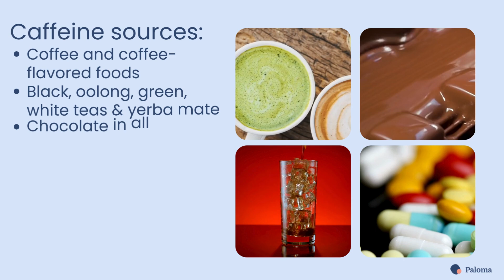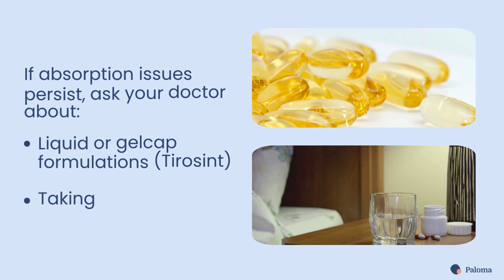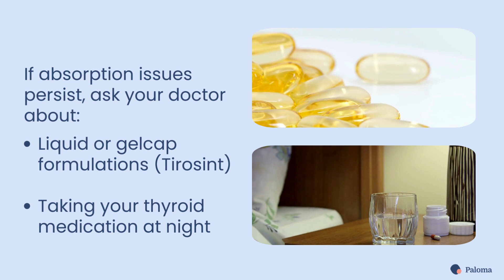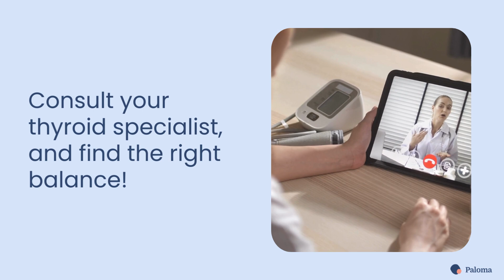Can Caffeine and Coffee Affect Your Thyroid?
In this video, find out about the whether caffeine and coffee are bad for your thyroid.

What you will learn:

* What is caffeine?
* How caffeine affects the thyroid
* Coffee and thyroid hormone absorption
* The verdict: is caffeine bad for your thyroid?

About Paloma Health:

Paloma Health⁠⁠⁠ is an online medical practice focused exclusively on treating hypothyroidism. From online visits with your provider to easy prescription management and lab orders, we create personalized treatment plans for you.

Become a member⁠⁠⁠, or try our at-home test kit and experience a whole new level of hypothyroid care.